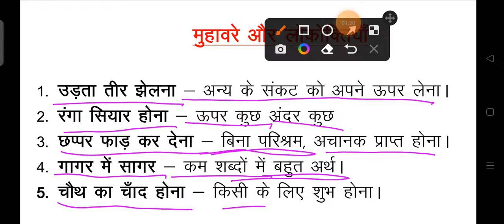12 मुहावरे का अर्थ क्या है?muhavare v lokoktiya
muhavare
lokoktiya
hindi
hindi grammar
learn hindi
hindi for exams
hindi vocabulary
hindi for kids
hindi for students

make your exams easy with exams are easy

अपना सा मुंह लेकर रह जाना" मुहावरे का क्या अर्थ होता है ?
आंख लगना"मुहावरे का क्या अर्थ है ?
मुहावरे (Muhavare) (Idioms) - Muhavare in Hindi Grammar
Hindi Proverbs | हिन्दी मुहावरे और उनका प्रयोग
दाल न गलना मुहावरे का अर्थ क्या है
मुहावरे से वाक्य कैसे बनाएं?
मुहावरे कितने होते हैं?
मुहावरों का अर्थ लिखकर वाक्यों में प्रयोग करो?
मुहावरे का उदाहरण क्या है?
मुहावरे का पता कैसे लगाएं
बच्चों के लिए मुहावरे क्या हैं?
पेट काटना मुहावरे का अर्थ क्या है?
पापड़ बेलना मुहावरे का अर्थ क्या है?
घोड़े बेचकर सोना मुहावरे का अर्थ क्या है?
7 प्रकार के मुहावरे कौन से हैं?
पहली बार कुछ करो मुहावरे
मुहावरे क्या हैं और उनके अर्थ क्या हैं?

नाक रगड़ना मुहावरे का सही अर्थ क्या है?

muhavare
lokoktiya
hindi
hindi grammar
learn hindi
hindi for exams
hindi vocabulary
hindi for kids
hindi for students

7 प्रकार के मुहावरे कौन से हैं?